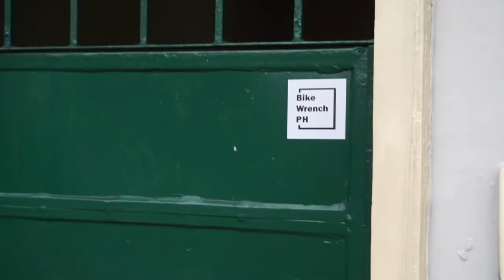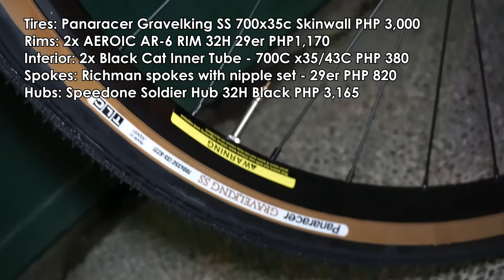Custom Gravel Bike Build (40,000php) Tsunami Seaboard CX-01 Frame with Sensah SRX Pro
Timeline:
Bike Showcase 0:00-1:26
Bike Build 1:27 - 5:31
Bike Build Breakdown 5:32 - 8:07

Bike Specs:
Name Details Price
Bike Frame Tsunami SEABOARD CX01 - size 50 17,500
Interior 2x Black Cat Inner Tube - 700C x35/43C 380
Rims AEROIC AR-6 RIM 32H SOLD AS PAIR 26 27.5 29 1,170
Dropbar Pro Discovery Flare Dropbar Road 2,600
Tires Panaracer Gravelking SS 700x35c Skinwall 3000
Saddle INSPEED Mountain Bike Saddle1826 - black 399
Bartape Handlebar Tape (Microtex) - black 173
Brake rotors 2x Shimano SM-RT56 Bicycle Parts 160mm 6 Bolt Stainless 420
Spokes Richman spokes with nipple set - 29er 820
Hubs Speedone Soldier Hub 32H Black 3,165
Pedals ROCKBROS Bicycle Pedals Nylon Ultralight - 2021-12ABK black 1044
Brake caliper Zoom Xtech Hydraulics Brake 1,444
Chain SHIMANO 105 | SLX Chain CN-HG601 11-speed 1,345
Groupset SENSAH SRX PRO 1x11 Speed 11s Road Groupset Left Gear Shifter + Right Shifter + Rear Derailleurs 5,000
Cassette Zrace Casette -  11speed 11-46T 1,267
Crankset Prowheel Claw crankset - 170mm with BB 36t 2,070
Bike stem Uno Stem - 80mm 7 degrees 469
Brake Cable  Brake Cable with housing kit 550
Labor Full bike build with wheelset @ BikeWrenchPH 1550
 Total: 44,366